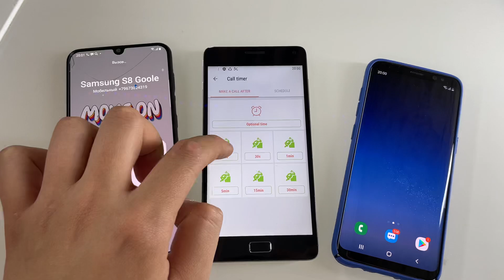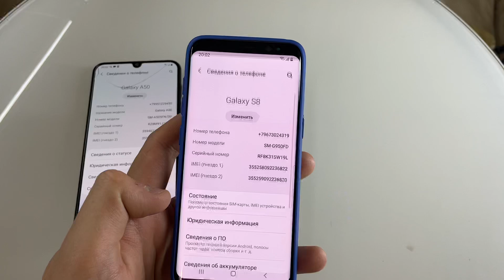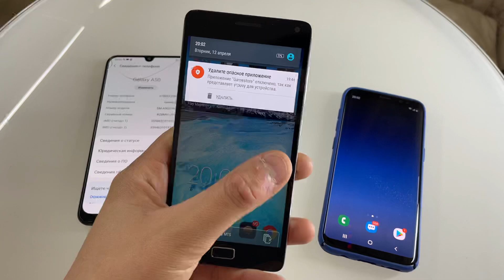Incoming Call / Outgoing Call Phones Samsung Galaxy S20 Plus , Lenovo Vibe , Galaxy A50